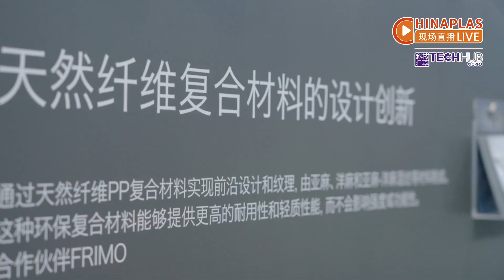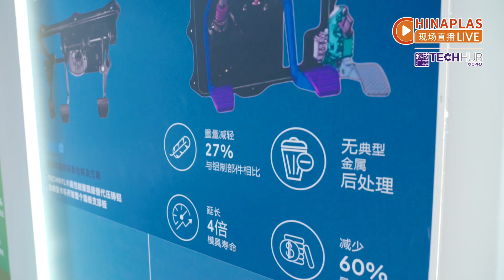New Automotive Scenarios Created with Plastics: Lightweight, Low-Carbon, and fire resistance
【CHINAPLAS LIVE】New Automotive Scenarios Created with Plastics: Lightweight, Low-Carbon, and fire resistance